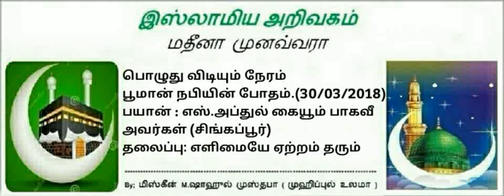83-எளிமையே ஏற்றம் தரும்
பயான் : எஸ்.அப்துல் கையூம் பாகவீ
அவர்கள் (சிங்கப்பூர்)
தலைப்பு: எளிமையே ஏற்றம் தரும்